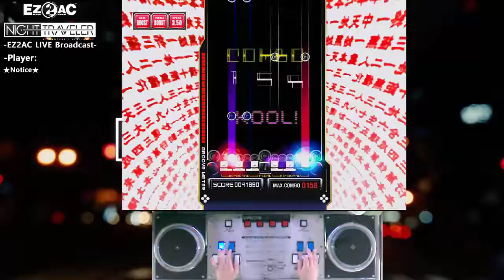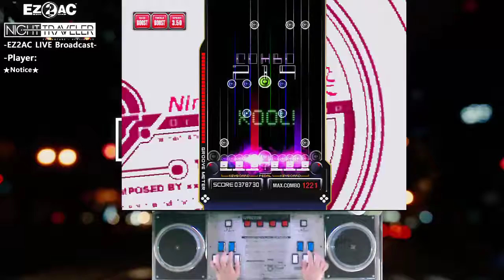[RTU] EZ2AC 10K Metaglactic - G1000 SHD [15]